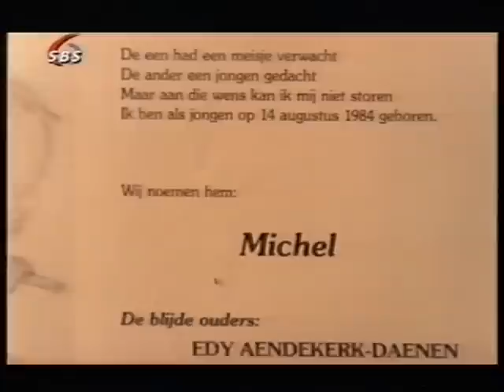Hans Heijnen - "Bokken en Geiten". Reportage van SBS6 over deze documentaire uit 1998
Documentairemaker Hans Heijnen keert na zijn uitstapjes naar de hunkerende vrijgezellen in Ierland (Lisdoornvarna - Lourdes of Love) en de voetballers in Zuid-Afrika (The African Dream) terug naar zijn streek van herkomst: Zuid-Limburg. In BOKKEN EN GEITEN toont Heijnen de strijd tussen de twee plaatselijke harmonieorkesten in het Limburgse Thorn. De onderlinge wedijver is al 140 jaar aan de gang. De Bokken (de Koninklijke Harmonie) en de Geiten (de Kerkelijke Harmonie St. Michaël) stimuleren elkaar in deze gepassioneerde competitie tot grote muzikale hoogten, maar hebben ondertussen ook het 2600 inwoners tellende Thorn in twee kampen verdeeld. Tijdens de opnameperiode trokken de besturen van beide orkesten hun medewerking in omdat ze vreesden dat de film de draak met hen stak. Veel individuele orkestleden bleven gelukkig bereid mee te werken, en de concertopnamen die al gemaakt waren, zijn wel in de film te zien.
Reportage wordt ingeleid door Jeroen van de Boom. Huub Stapel doet de voice-over in de documentaire.